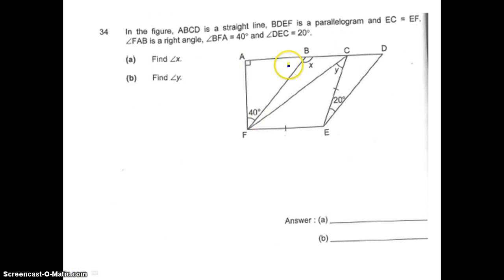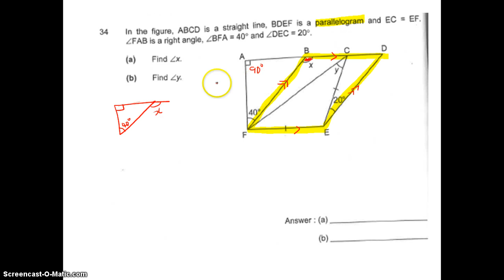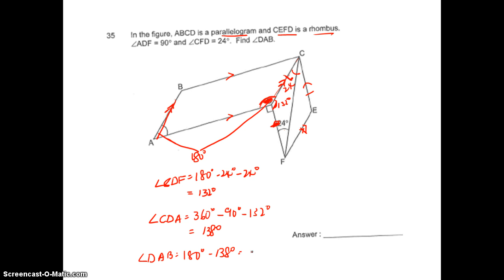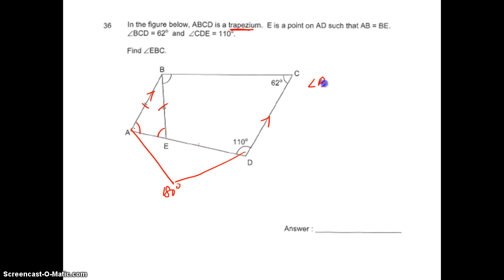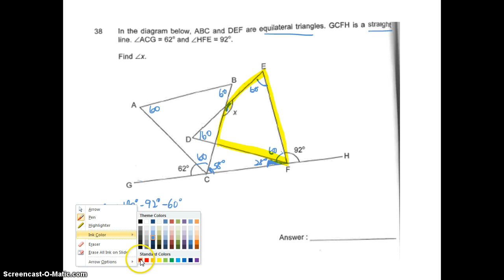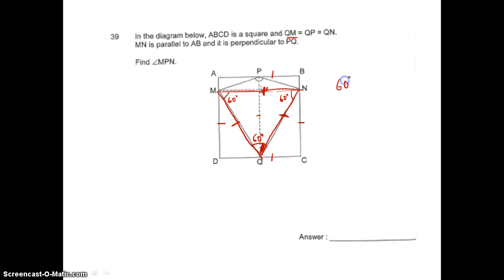PSLE Booklet (2009-2013) Geometry Part 3